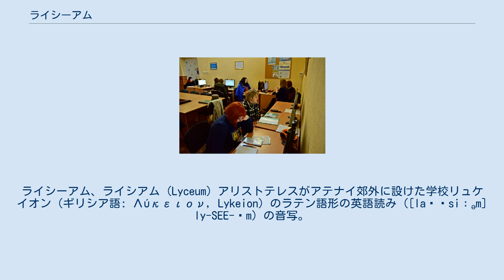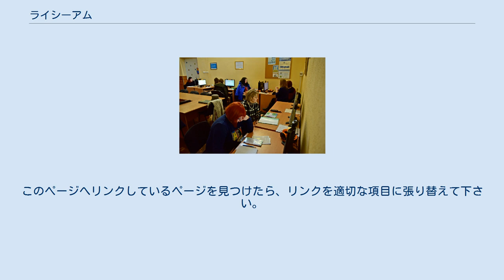ライシーアム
ライシーアム、ライシアム (Lyceum) アリストテレスがアテナイ郊外に設けた学校リュケイオン（ギリシア語: Λύκειον, Lykeion）のラテン語形の英語読み（[laɪˈsiːəm] ly-SEE-əm）の音写。
ライセウムとも。
 ウクライナ協会のエディタソン (2020年第2回シェヴェロドネツィク（英語）） ウィキメディア・ウクライナ協会は、原義をくんで「学際的ライシーアム」へと発展させ、エディタソンの集会を開いている。
 イギリス アメリカ 世界にはたとえば以下の国々のように、文化施設や教育機関の名称に#リュケイオンをさす現地表記を含む例が見られる。
国名は英文表記の ABC 順で示す。
 ブラジル インド リトアニア パキスタン フィリピン ポーランド 南アフリカ スペイン スリランカ スウェーデン トルコ イギリス アメリカ このページは曖昧さ回避のためのページです。